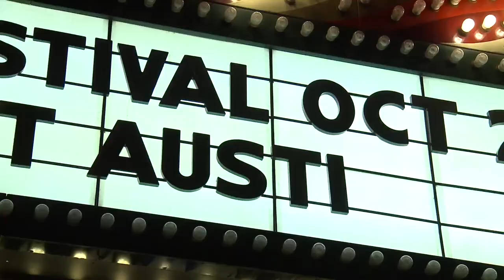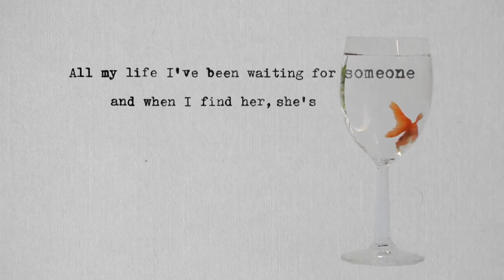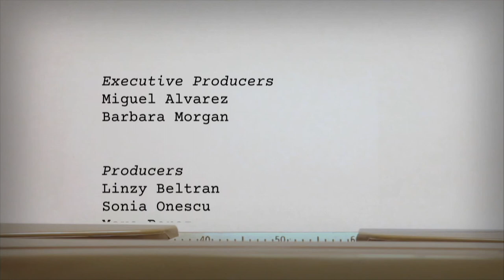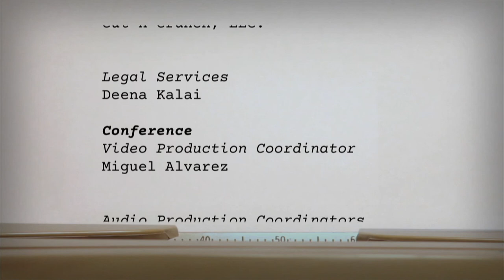On Story: 509 Planet of the Apes: Reimagining a Sci-Fi Franchise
Rick Jaffa and Amanda Silver, co-writers of Rise of the Planet of the Apes, discuss reimagining the popular sci-fi franchise and their delicate approach to depicting the protagonist’s journey.